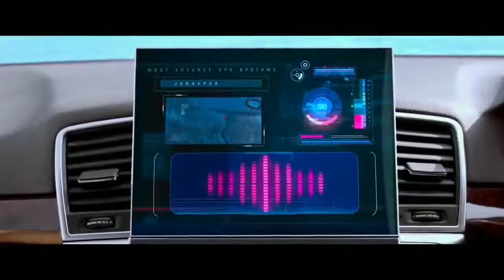Total Dhamaal Full Movie Comedy Scene Funny Moment Total Dhamaal || Comdey Scene | Please Watch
Total Dhamal Comedy Scene || Funny Moment
Please Watch Complete video and Enjoy